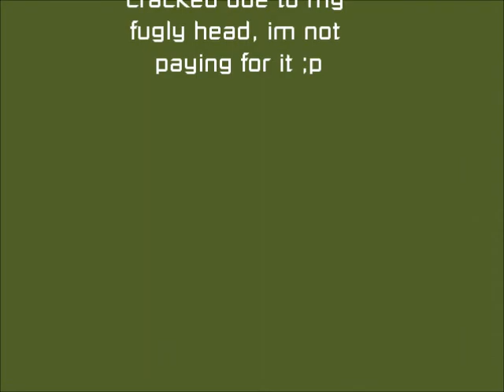VR to TheLateBoyScout's RIBZ contest!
My VR to the LBS RIBZ contest, awesome prizes that i want to win big time, sorry for the fugly person on your screens ;p.  Big thanks to LBS for the contest (also allowing internationals to enter) and RIBZ for the prizes!
Here are the links to both RIBZ store (who will ship oversea's) and TheLateBoyScouts channel.